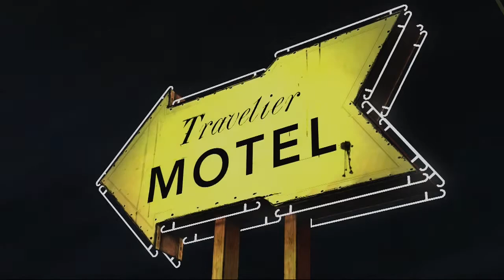Es sind zu viele | THE WALKING DEAD: SEASON 1 [PS4] #006